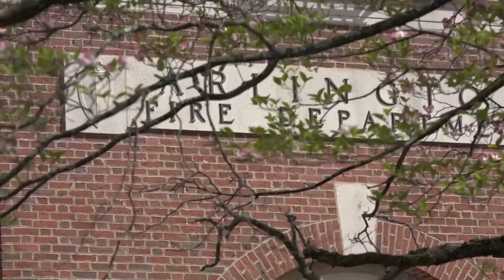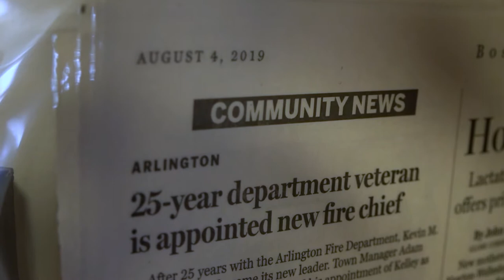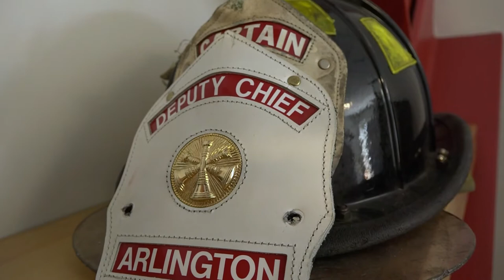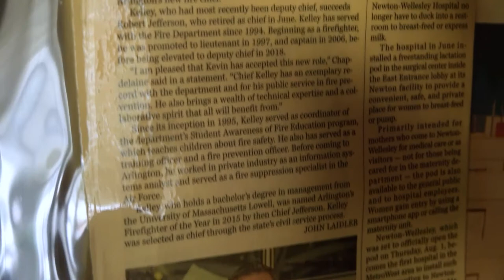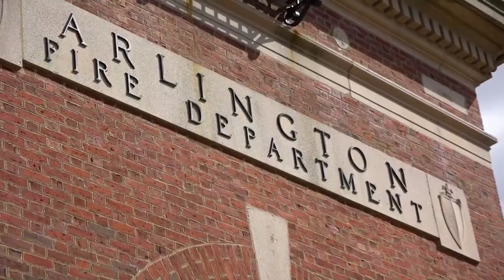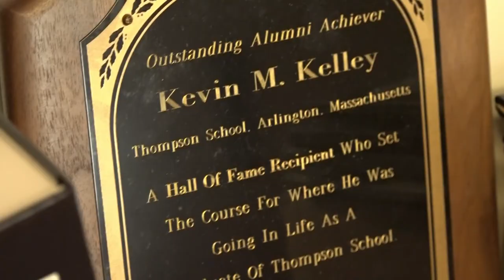Talk of the Town | Fire Chief Kevin Kelley